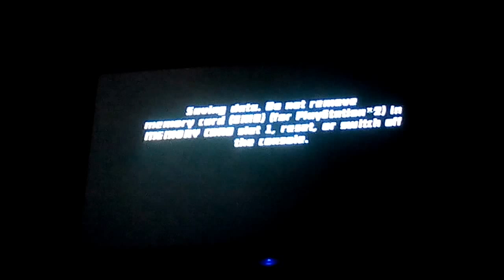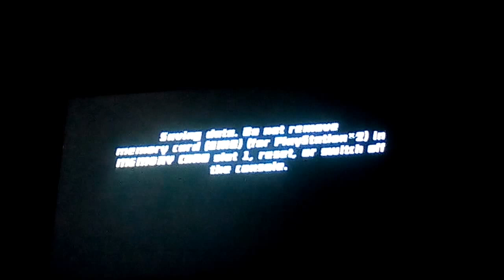Ben 10: Protector of Earth capitulo 8: Luchamos contra un hechicero y una planta dragon con Rafel